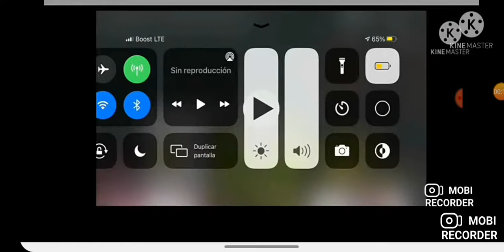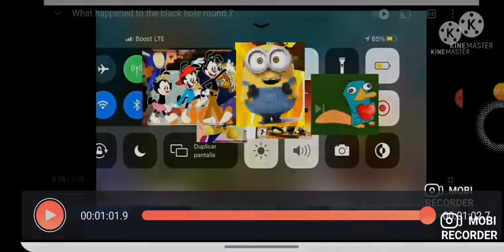what happened to my black hole add round 8